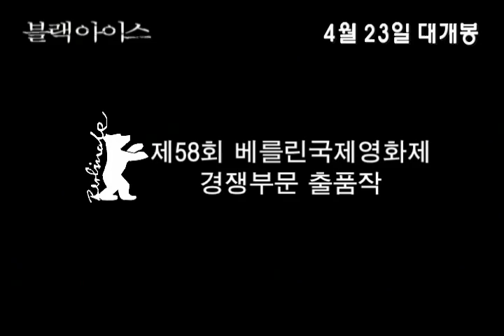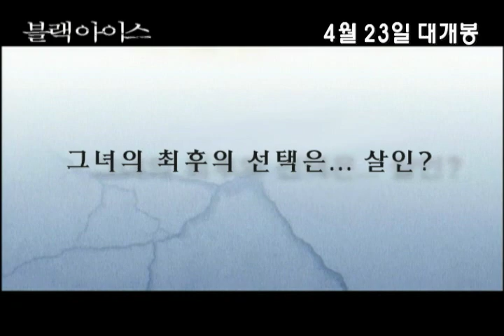Black Ice - trailer